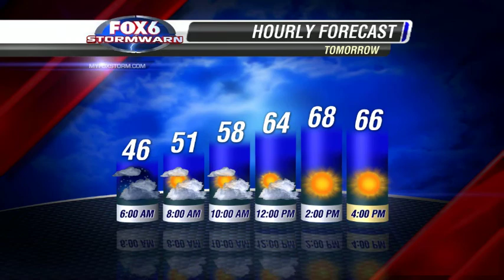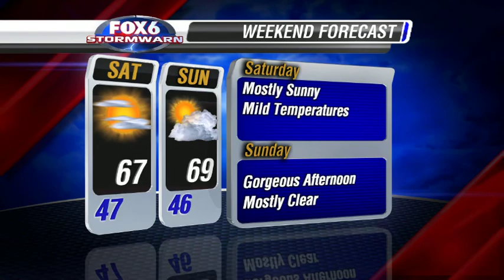MONDAY PM FORECAST